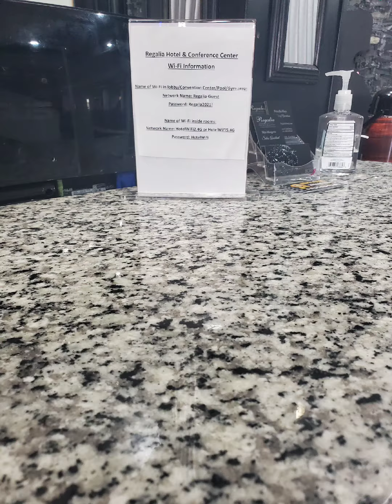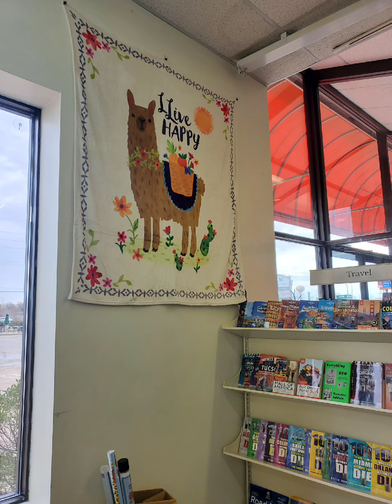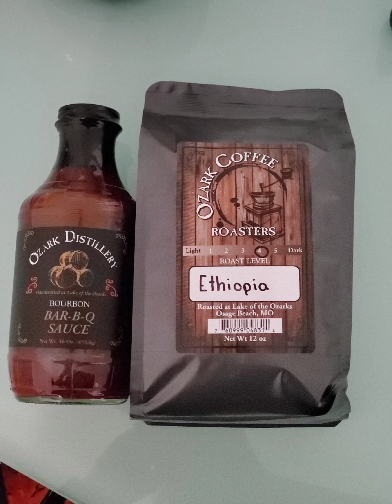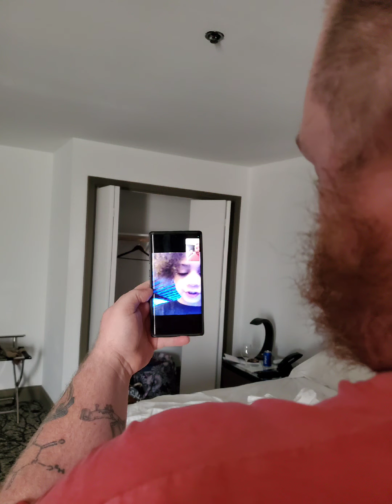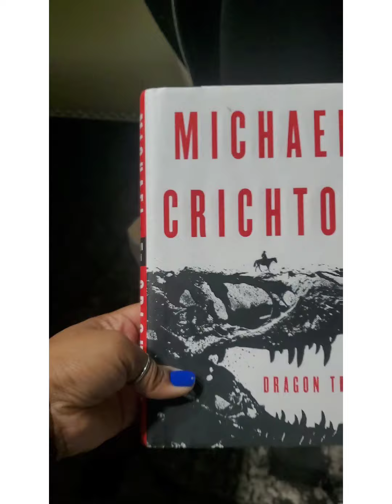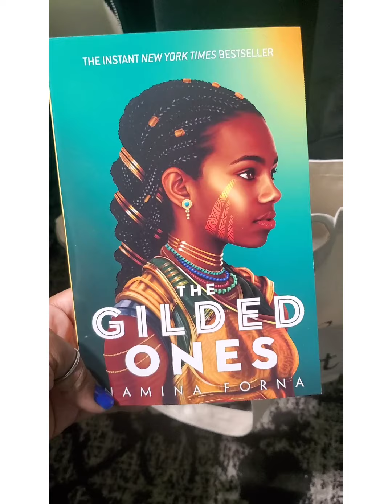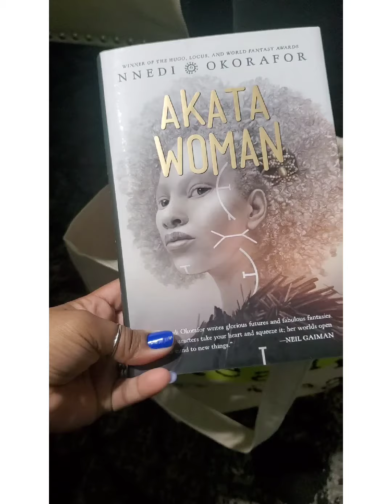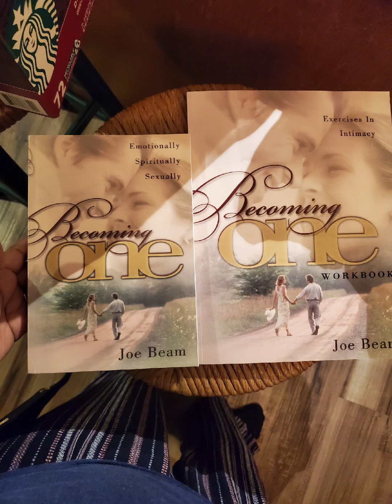February Marriage Retreat (2/10 - 2/13)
Prayers for Ukraine!!
Prayers for the world!!
Remember that we are not done Standing for Black Lives!!
Galatians 6:2

Business Wishlist:

Classroom Wishlists:
everyday items:

coding items for STEAM:

Computer mice: